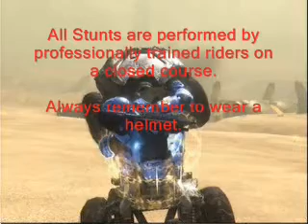Ruff Ryder - Halo 3 Mongoose Wheelie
While playing a custome race gametype on Sandtrap my friend Sillyboots hit some fusion cores that sent him flying off the track and into the mine field. He ends up riding a wheelie when he lands. Here's the link to the film clip: